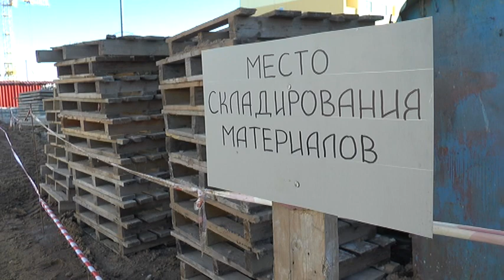Мобильная группа по охране труда проверили несколько строительных объектов в Лиде